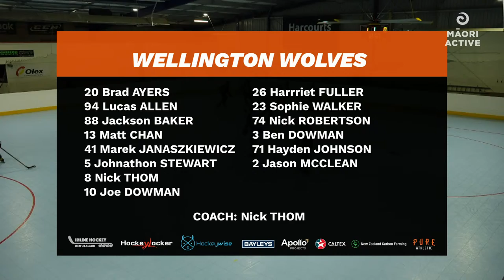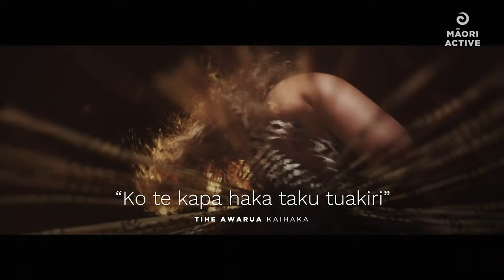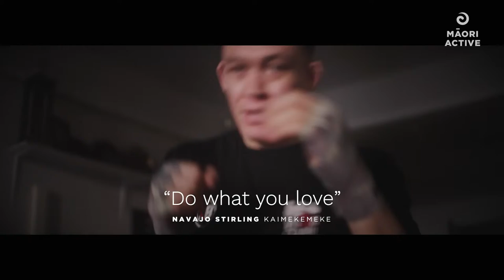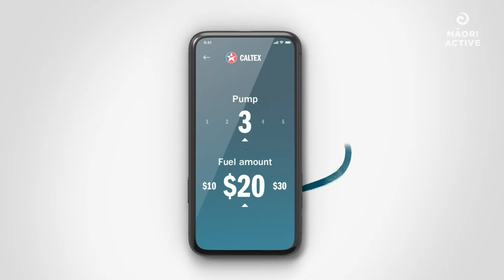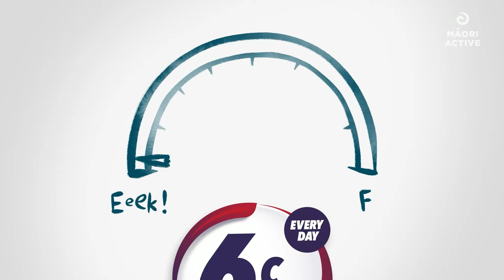Session One | Inline Hockey NZ National Club Championships 2022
Join us for the Inline Hockey NZ National Club Championships 2022 live from Hamilton Inline Hockey Arena on Sunday morning 9th October.